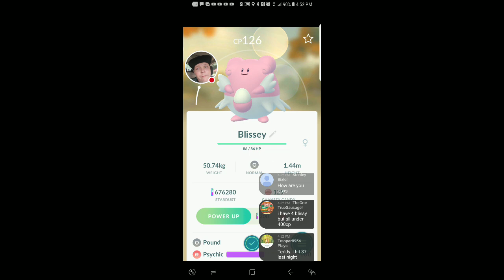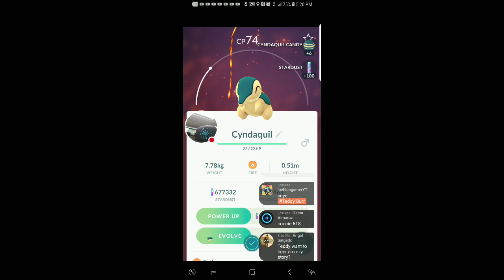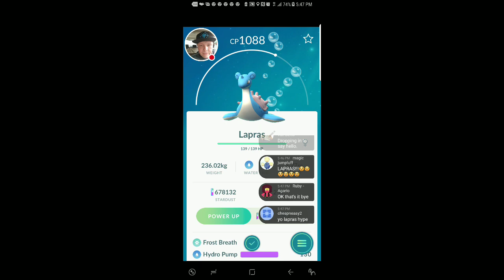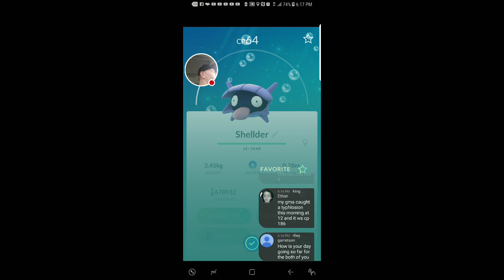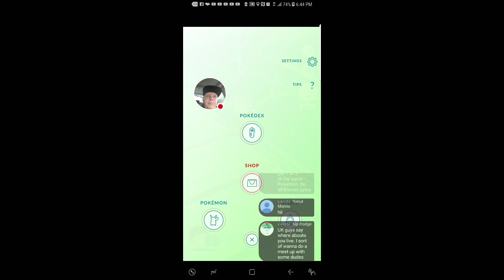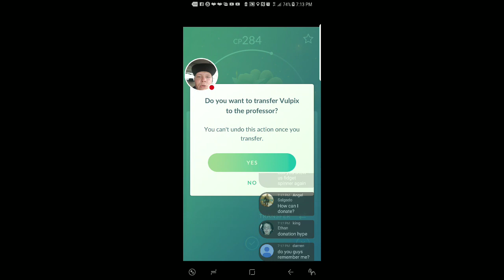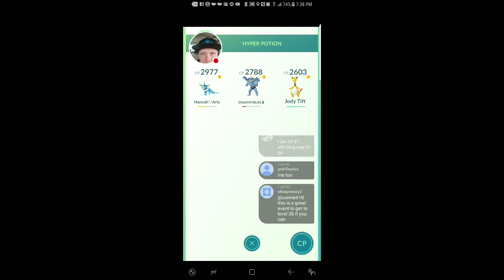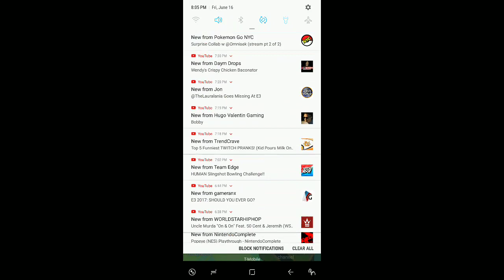Pokémon GO📣LIVE📣 🔥FIRE & ICE EVENT DAY#4❄ (5X LAPRAS CAUGHT)+FIDGET SPINNER GIVEAWAY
❄🔥 Day#4 Of The Fire & Ice Event 🔥❄

THE BURRS ARE BACK AT IT AGAIN! 🙌😁STREAMING POKEMON GO!  LIVE FROM QUEENS & BROOKLYN IN NEW YORK CITY🍎

ULTRA RARE HUNTING DURING THE 4TH DAY OF THE SUMMER SOLSTICE EVENT🔥❄

↪ Best Catches Of The Stream↩

⏺  5X Lapras ⏺
⏺    Blissey    ⏺
⏺  Flareon     ⏺
⏺ Charizard  ⏺

🔅Other Awesome Catches Below🔅

°•°•▪Special Thanks to Our Donators▪•°•°

💖 Connie, Thank you for everything you have done for us, we appreciate you so much more than you know💖😗💖😗💖 xoxo

Step inside to a day in the life of, The Burrs.  Come get to know us on a more personal level as we Vlog our everyday  life💜🐻💜